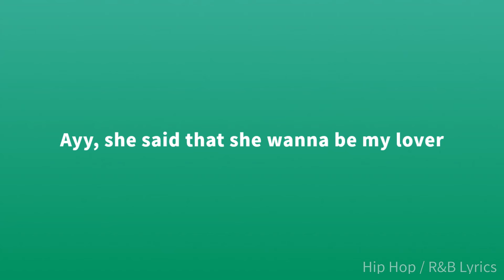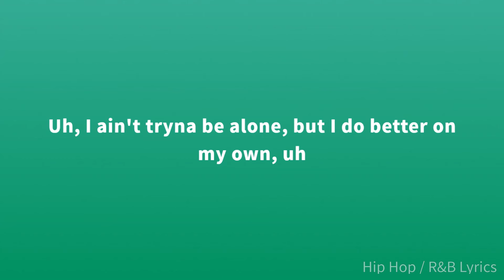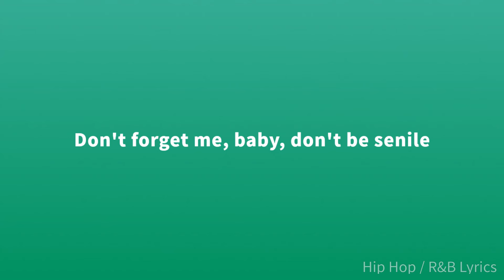Sleepy Hallow - Self Control (Lyrics)